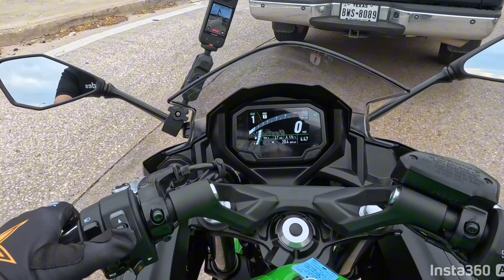2024 KAWASAKI NINJA 650 Ride & Review | Honda CBR 650'S NIGHTMARE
"2024 KAWASAKI NINJA 650: The Ultimate Beginner Motorcycle | Ride and Review.
Looking for the perfect entry-level ride? Look no further than the 2024 KAWASAKI NINJA 650! In this comprehensive review, we delve into why the 2024 KAWASAKI NINJA 650 stands out as the best beginner motorcycle on the market today.
With its sleek design, powerful engine, and user-friendly features, the 2024 KAWASAKI NINJA 650 offers unparalleled performance and reliability for riders of all skill levels. Whether you're just starting out or looking to upgrade, this bike has got you covered.
From its responsive handling to its comfortable riding position, the 2024 KAWASAKI NINJA 650 is designed to inspire confidence on the road. Plus, with its affordable price tag, it won't break the bank!
Discover why the 2024 KAWASAKI NINJA 650 is the top choice for beginners and experienced riders alike. Don't miss out on the opportunity to experience the thrill of the open road with this exceptional motorcycle. Get your hands on the 2024 KAWASAKI NINJA 650 today!
✅️ BT-Moto / Bren Tune is the Best in 50 State Legal Tuning game.
INSTA 360 Cameras just Work! Here are all there Camera links With a 'Free' Accessory!!
✅️My Dealership recommendation if you live in Texas and need a Kawasaki , Suzuki or Aprilia is
--Speak with AJ and mention i sent you - You'll be in good Good Hands.
✅️For Motorcycle aftermarket parts such as - Tail tidys , Led Blinker kits and more
Tonit motorcycle app:
✅️Ray Bowden wants you to join them on TONIT - the #1 motorcycle app. It's everything you need as a rider.
✅️Cardo helmet communicator systems are the best in the business.
✅️ I also highly recommend wearing a Motorcycle Airbag and In & Motion systems ,it's what I ride with and here is there
✅️All of my Motovlogging stuff i use for Motorcycle video production are listed in this VIDEO
Motovlog Videos
Group Rides